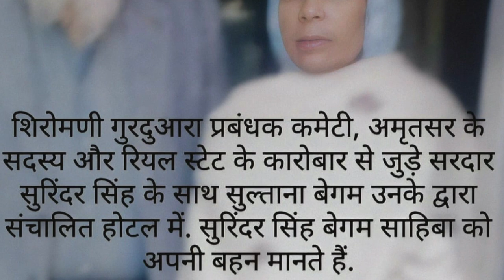Unseen Photos of Last Mughals in India | Family of Bahadur Shah Zafar | Part - 2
Sultana Begum is the Great Grand Daughter-in-Law of Bahadur Shah Zafar

This is the official channel of Sultana Begum.